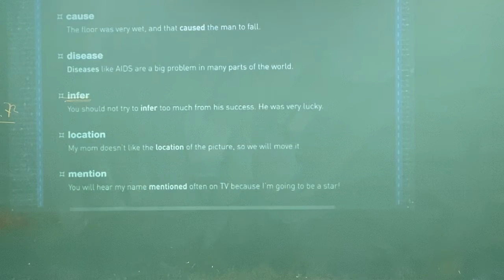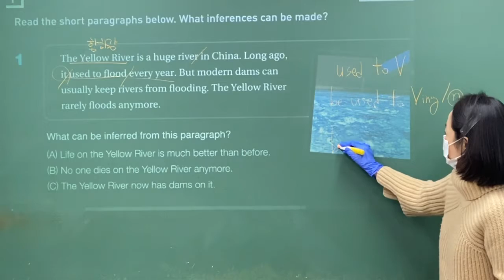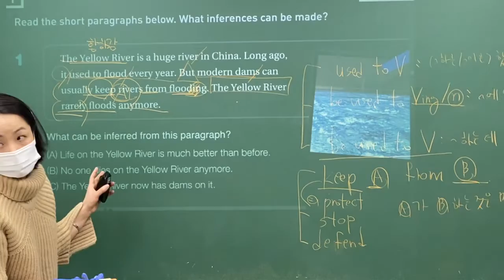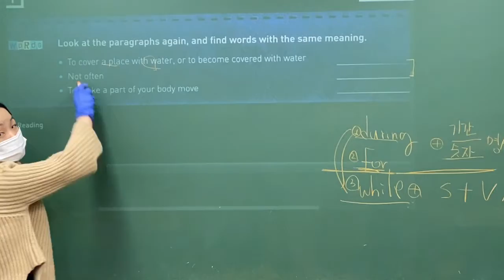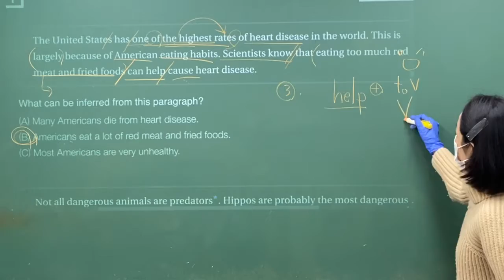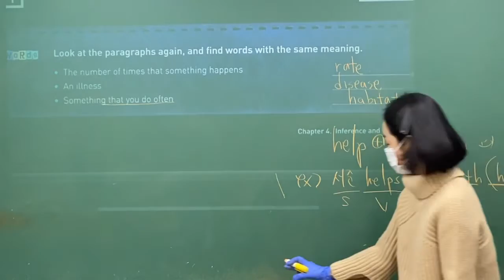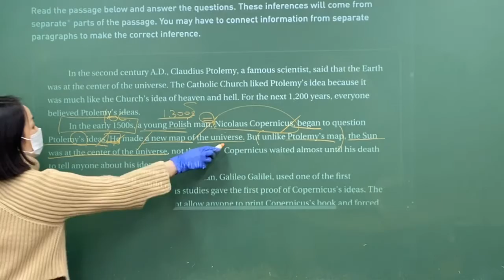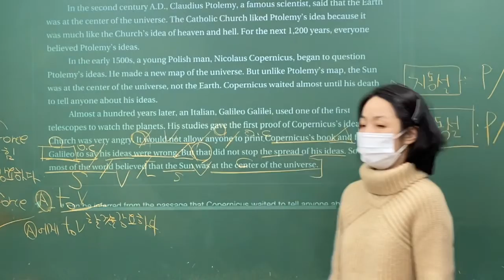2020_11_23_중1MR1_독해